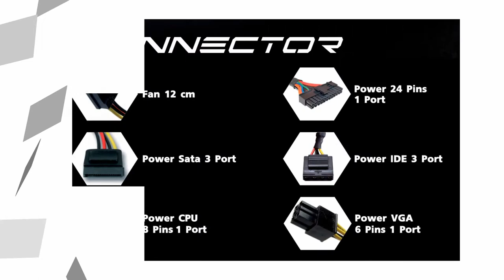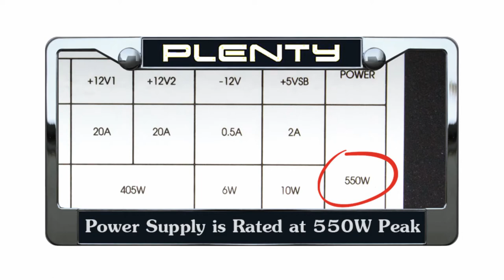REVIEW - POWER SUPPLY SUPER BLACK 3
Power Supply รุ่น Super Black 3
Plenty Computer ขอนำเสนอ Power Supply สำหรับกลุ่มผู้ใช้งาน คอมพิวเตอร์ PC ทั่วไป หรือกลุ่มผู้ใช้ ที่เน้น คอมพิวเตอร์ PC สำหรับ Gaming โดย Super Black 3 ถือเป็นรุ่นต่อยอด และปรับปรุงประสิทธิภาพ มาจาก Super Black รุ่นที่ 1 และ 2 ซึ่งเป็นรุ่นที่ได้รับการตอบรับและทำให้ผู้ใช้ได้รู้จัก Power Supply คุณภาพจาก Plenty ในยุคเริ่มแรก

สำหรับ Power Supply รุ่น Super Black 3 นั้น ถือเป็น Power Supply ที่อัดแน่นด้วยขุมพลังแห่งประสิทธิภาพ โดยสามารถจ่ายไฟได้สูงสุดแบบ Peak Power ที่ 550 วัตต์ ตัว Power Supply ผลิตตามมาตรฐาน PPFC (Real Passive) ที่ช่วยลดค่าการสูญเสียในการแปลงสัญญาณ จากกระแสสลับเป็นกระแสตรงได้มากถึง 80% ซึ่งถูกปรับปรุงเทคโนโลยีให้เหนือกว่าวงจร Passive PFC ที่ใช้กับ Power Supply ทั่วไป ทำให้สามารถจ่ายไฟได้สูงขึ้น เสถียรขึ้น  และการออกแบบรูปทรงใหม่ ที่ใช้วัสดุที่แข็งแรง ทนทาน ลดรอยขีดข่วน มาพร้อมพัดลมระบายความร้อนชนิด LED ช่วยเพิ่มสีสันในการใช้งาน ให้เคส PC ดูมีความสวยงาม ยิ่งถ้าใช้ Super Black 3 ร่วมกับเคส Gaming ที่มีดีไซน์ เฉพาะตัว ด้วยสีดำลายทรายของ Power Supply ก็ยิ่งทำให้เคสดูดุดัน ตรงใจผู้ที่ชอบตกแต่งเคส PC ให้มีความน่าสนใจยิ่งขึ้น พร้อมการรับประกันสินค้าถึง 3 ปี